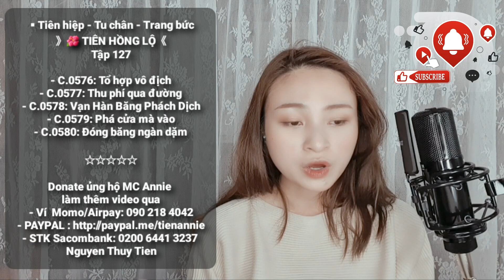🌺【 TIÊN HỒNG LỘ 】 Tập 127 | Truyện Audio Tiên hiệp - Tu chân | T.giả: Khoái Xan Điếm | Đọc: MC Annie